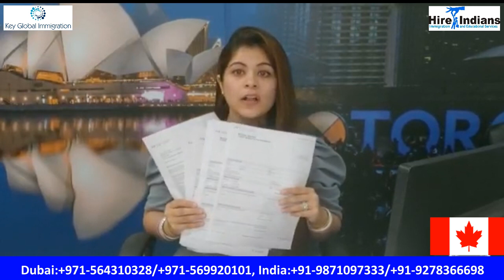Canada Work Permit | Our Latest Medical Request & OINP, ITA Received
Our Latest Medical Request & OINP, ITA Received | Canada Work Permit | Canada Immigration.

We specialise in processing Canada Work Permit for Cooks, Chefs, Assistant Restaurant Managers, Restaurant Manager, Heavy Truck Drivers, Carpenters, Diesel Mechanics, Glaziers, Construction Supervisors, Electricians, Plumbers, Heavy Equipment Mechanics and many more occupations.
We also Specialize in Arranged Employment Offer for Applicants who are in Express Entry Pool with CRS Score of 420 and above who need 50 Points LMIA to Boost their CRS Score to Get Invitation to Apply.

Key Immigration guides you in the proper way and in the right direction for Canada Visa. If you need more information on How to Apply for Canada Work Permit or facing any confusion regarding the documents needed, give us a call at

Key Global Immigration:
Our Offices: Noida l Amritsar l Dubai

To keep yourself up to date on Canada Immigration,